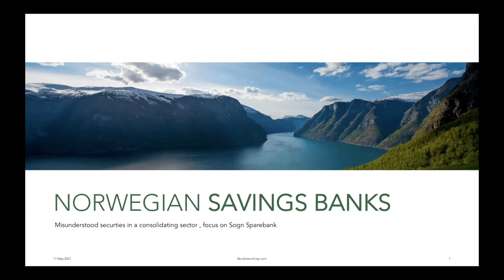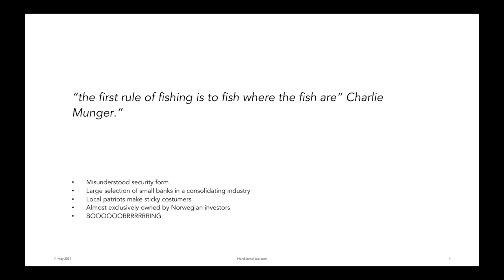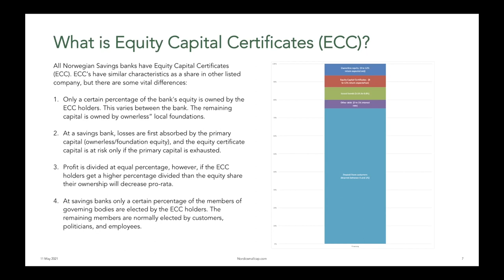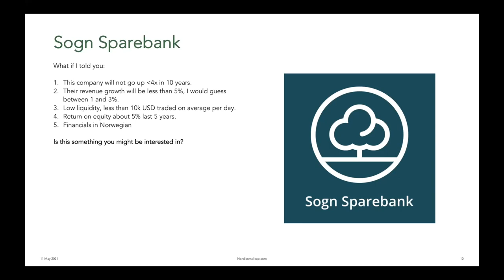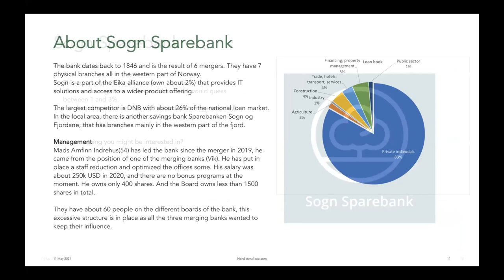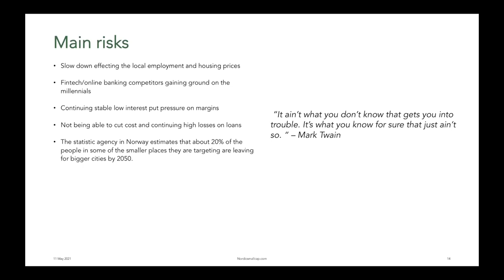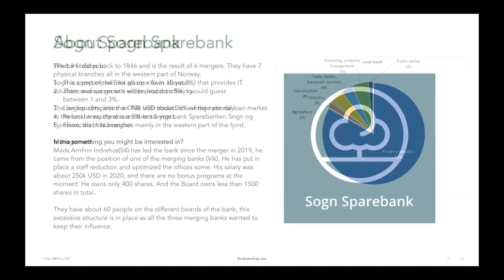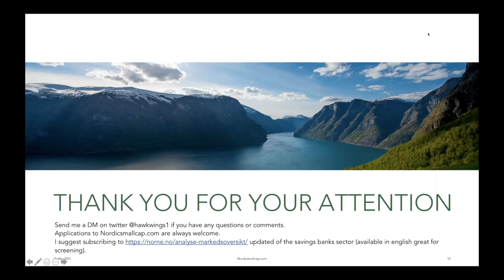Markus Enge Stock Presentation Sogn Sparebank (SOGN: OL)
Markus Enge from Norway Been investing since 2008, focused on smaller listed Nordic companies. Markus is a deep value investor at this point. He currently, work for the Tencent gaming subsidiary Funcom and is a former CEO of a smallcap Norwegian renewables company called Aega until it sold our portfolio. Markus has a professional auditor background from KPMG.

Markus is the Co-founder and writer at Nordicsmallcap.com
Nordicsmallcap Forum is an Investment forum for dedicated investors focused on Nordic companies sub 300mUSD. The universe includes roughly 1000 companies.

Why invest in Nordic smallcap’s?
All Nordic countries in top 10 of Transparency International, corruption index.
"Nordic small-cap has given about 12.6% return yearly since the beginning of 1999. In the same period, global small-cap has returned 9.7%, while the largest global companies have returned 6.2%, according to Morningstar"
Differentiated selection between the markets. Largest sectors:
Finland: Tech and industry.
Sweden: Gaming, Tech and Finance
Denmark: Pharma
Norway: Oil, salmon and shipping sectors
The Nordics were heavily overrepresented in “The Makings of a Multibagger” study by Alta Fox Capital:

About Sogn Sparebank (SOGN: OL)
Markus outlined in his presentation that Sogn Sparebank is one of nearly 100 community savings banks in Norway. However, he noted there is little or no information about them in English.